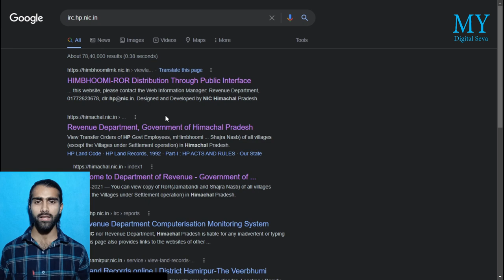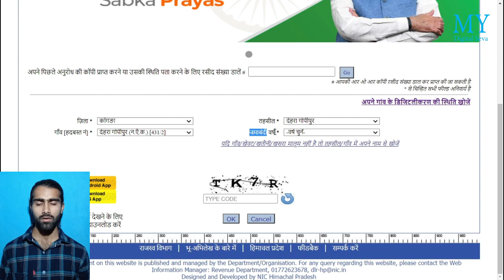Tatima Himachal Pradesh | Download BhuNaksha HP | Bhulekh Naksha HP | HIMBHOOMI-ROR | Jamabandi HP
दोस्तों किसी भी जमीन का ततीमा निकालने के लिए  आप MY DIGITAL SEVA पर जाकर Find HP Land Records कि पूरी जानकारी पढ़ सकते हैं

Timeline
Introduction: 00:00
Intro: 34:01
जमीन का ततीमा (MAP) निकाले: 41:03
(Settlement Map मुसावी), (Latest Map मौमी)

यह सारी जानकारी पढने के लिए यहां Click करें या mydigitalseva पर जाएं

जमीन से related किसी भी जानकारी के लिए इस Playlist को देखें

(Settlement Map मुसावी)
(Latest Map मौमी)

Tatima of land in Himachal
tatima kya hota hai
tatima himachal pradesh
tatima shajra
tatima in hindi
What is tatima?
tatima of land
himbhoomi tatima
tatima jamabandi
himbhoomi jamabandi tatima
himbhoomi nakal jamabandi tatima
bhu naksha near kangra, himachal pradesh
bhu naksha hp
bhu naksha by khasra number
bhunaksha khasra
bhulekh
bhulekh near himachal pradesh
bhulekh tatima jamabandi himachal pradesh
revenue department hp tatima
tatima settlement map latest map hp
how to check land records in himachal pradesh
hp revenue department tatima
settlement map jamabandi himachal pradesh
Latest Map jamabandi himachal pradesh
latest jamabandi himachal
himbhoomi jamabandi hp
Can I check HP plot map online?